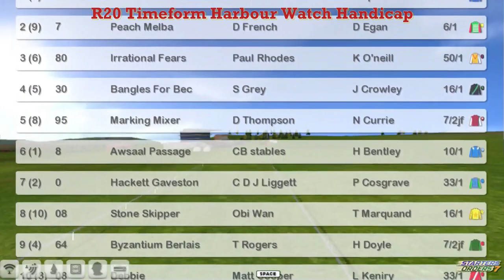FR WK3 R20 Timeform Harbour Watch Handicap